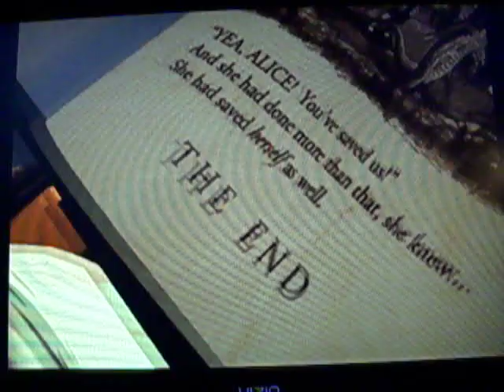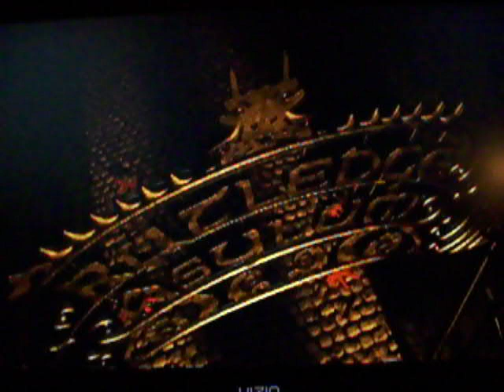Playstation 3 American McGee's Alice - The final Boss - Red Queen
Im a big fan of alice in wonderland and i love this game. enjoy :)